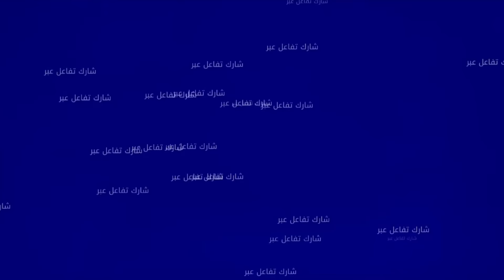السيدة التي ينطلق على لسانها الجن الشيخ إبراهيم.. لكيقول كيخطف الجن يجي يخطف هذا لعندي